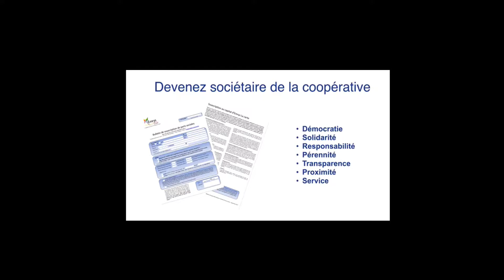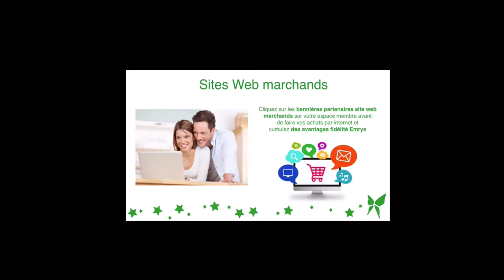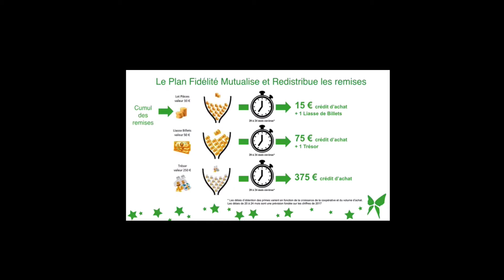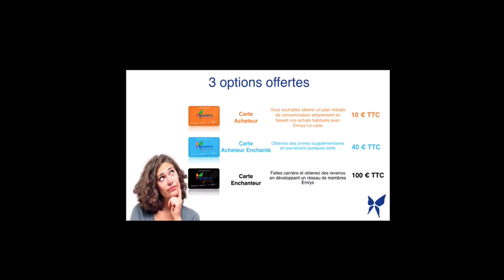Présentation Emrys la carte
EMRYS LA CARTE
Meilleur produit,
   Inépuisable,
   Utilisé par tous, et
   Renouvelable à l'infini
 Découvrez une coopérative GENIALE qui vous rembourse 93 % de tous vos achats habituels, tous les mois et pour les années à venir.